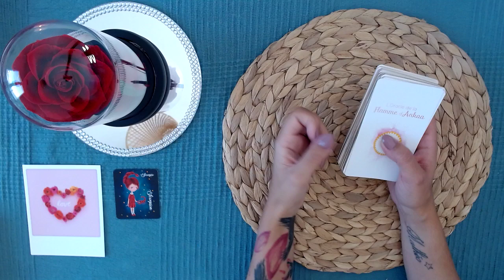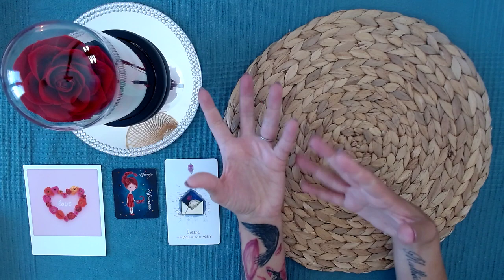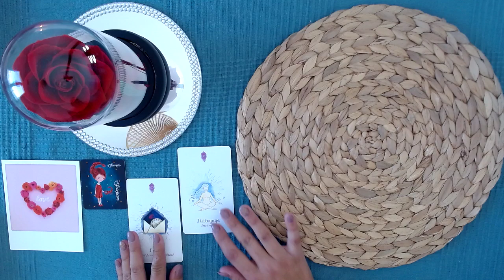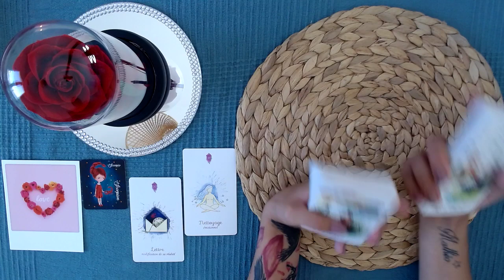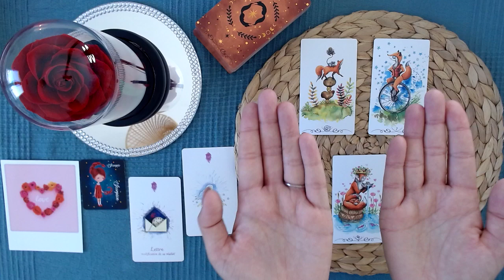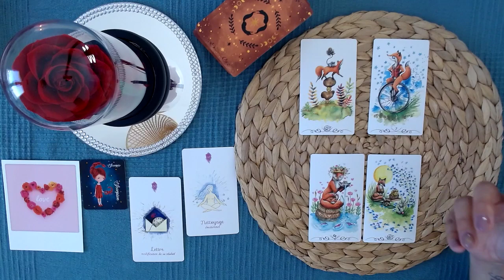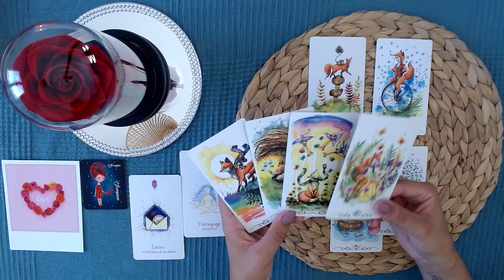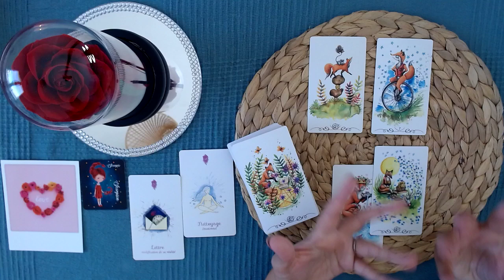SCORPION NOVEMBRE 2022 ! AMOUR ET ÉMOTIONS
Magiquement
Sue-Ellen

▬▬▬▬▬▬▬▬▬ VIDÉOS A DECOUVRIR ▬▬▬▬▬▬▬▬▬

NOVEMBRE 2022 GÉNÉRAL

NOVEMBRE 2022 AMOUR ET ÉMOTIONS